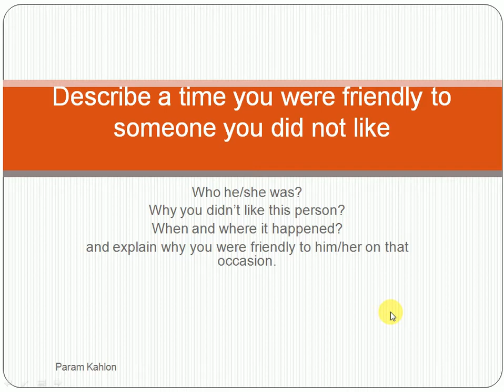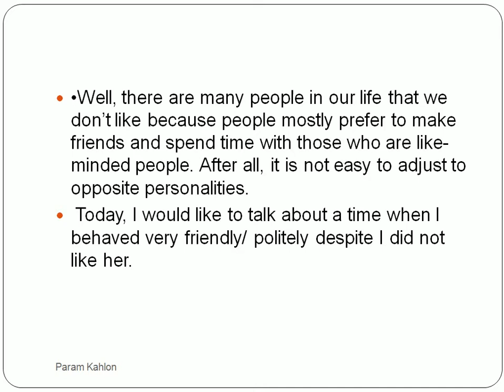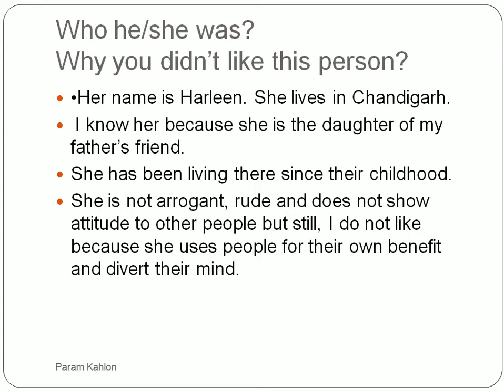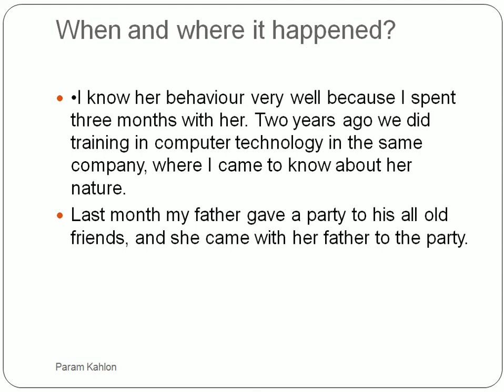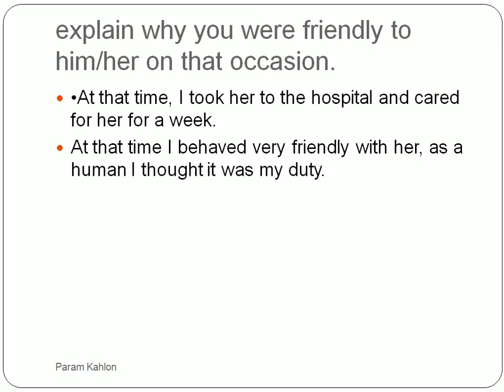Describe a time you were friendly to someone you did not like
Who he/she was?
Why you didn’t like this person?
When and where it happened?
and explain why you were friendly to him/her on that occasion.